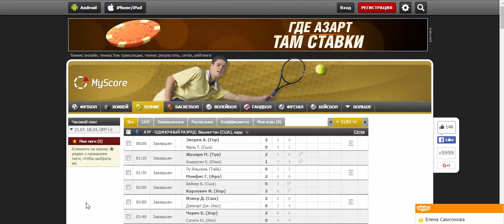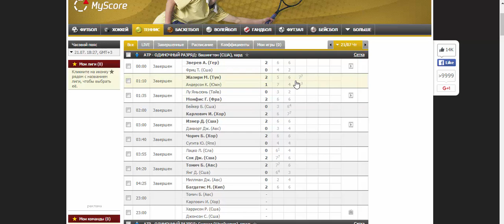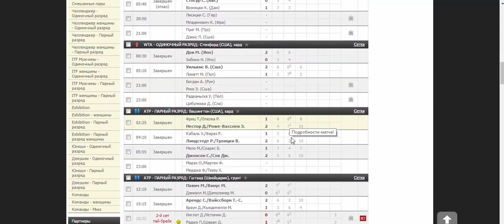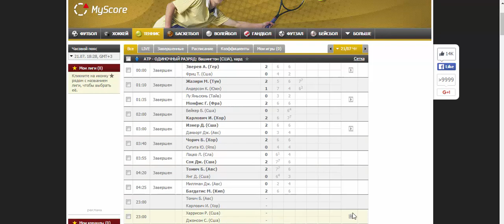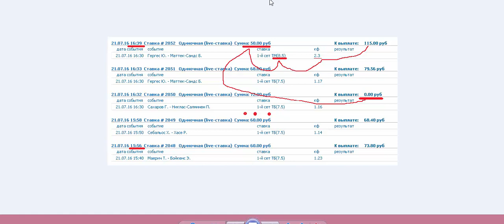Стратегия тотал больше 7 5 в первом сете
Стратегия для игры в Live на теннисе.  Тотал Больше 7.5 в первом сете.

Видео для моего блога  "Спортивный беттинг и все что с ним связано. "